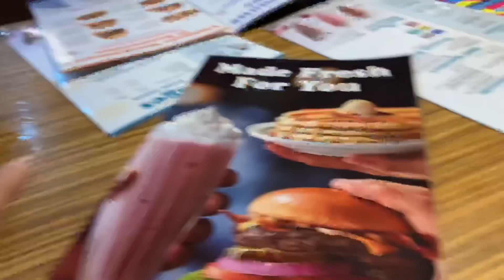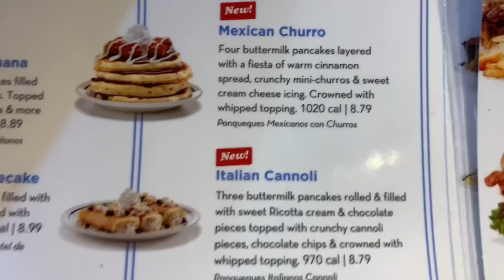ARRUME-SE COMIGO PARA A APRESENTAÇÃO DO NICK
✨Queens Life Joias 💎